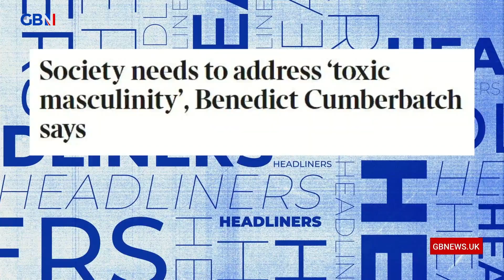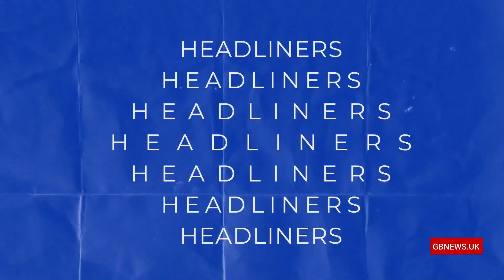Headliners: Benedict Cumberbatch wants society to address toxic masculinity